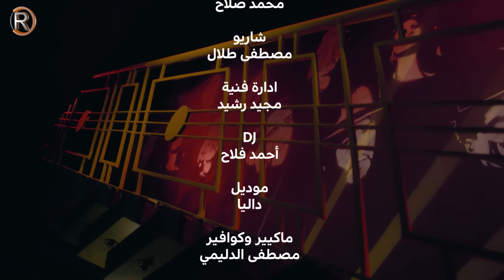حسين الصايغ - صعب تلكة / Offical Video